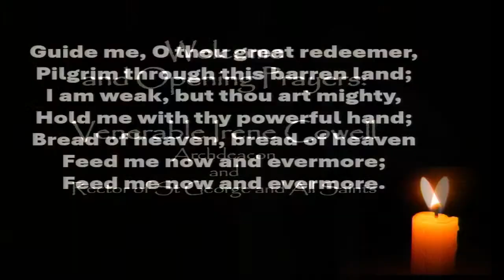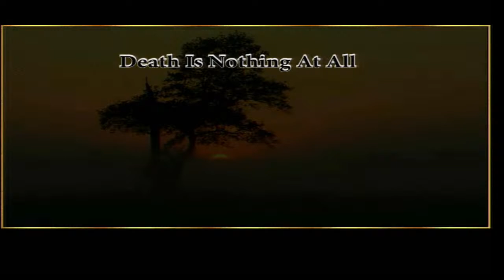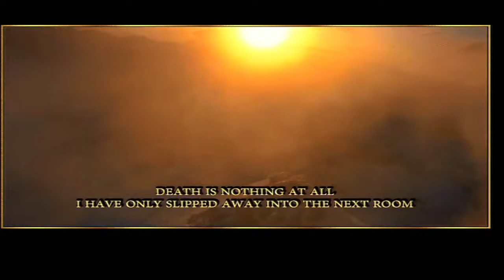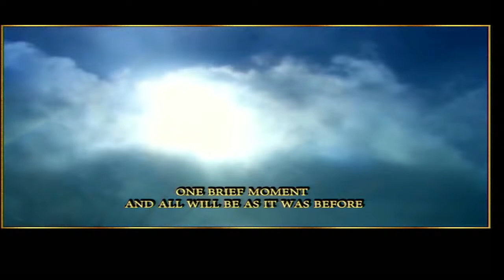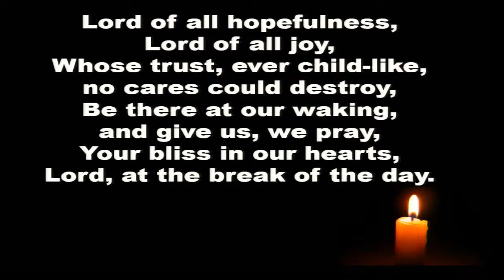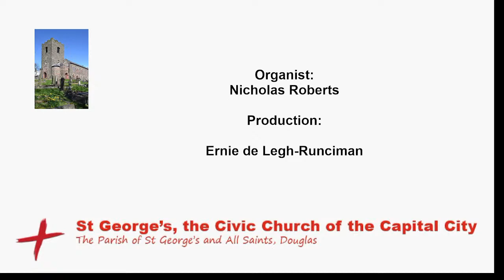The Funeral of Neil Cringle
Live from St George, Douglas, Isle of Man, The Civic Church for the Capital City of The Isle of Man